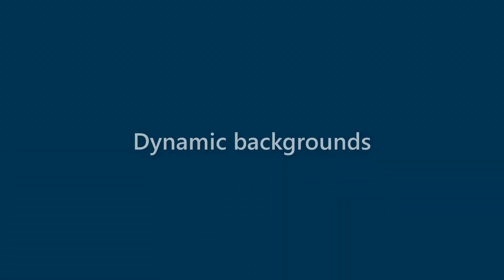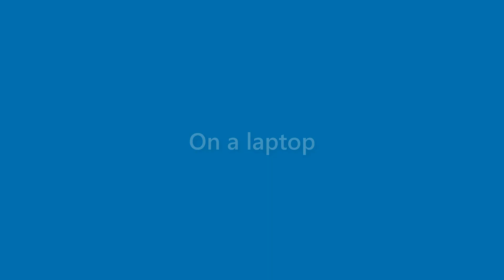Daniela Moses - appearance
Name Look - Daniela Moses - appearance. In this video we present "Daniela Moses" name look and feel in various scenarios.
This video will cover:
How does "Daniela Moses" look as a personal letterhead?
How does "Daniela Moses" look on a business card?
How does "Daniela Moses" look on a computer/laptop screen?
How does "Daniela Moses" look with different background colors?
How does "Daniela Moses" look with various fonts?